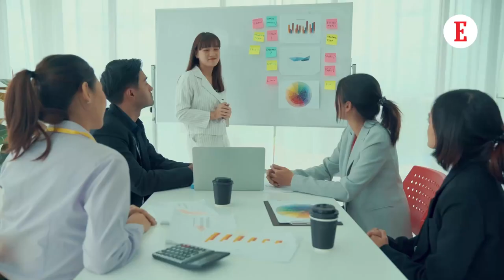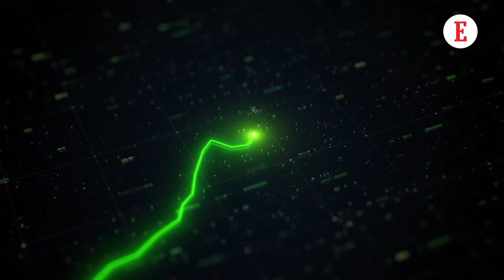Sirona Hygiene Founder In Conversation with Entrepreneur India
Deep Bajaj is a seasoned angel investor renowned for his expertise in identifying and nurturing innovative ventures. With a diverse portfolio spanning multiple sectors, including feminine hygiene with PeeBuddy and Sirona Hygiene, he has demonstrated astute leadership and a keen eye for promising startups. He is one of the biggest believers and has invested in over 40plus angel investments overall and has made 15 angel investments in 2023 alone.